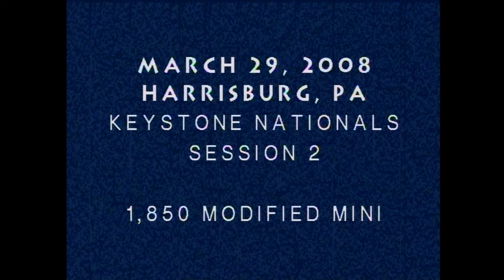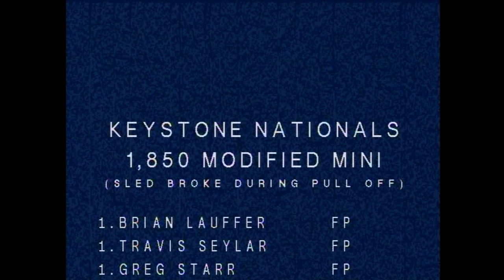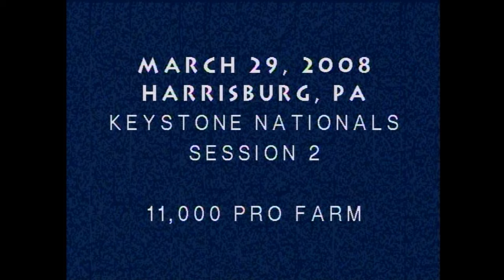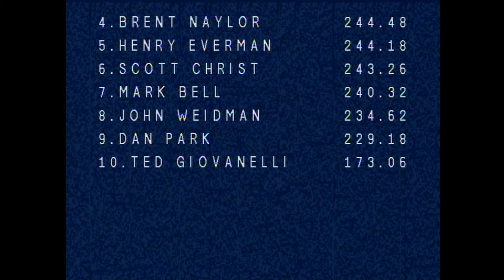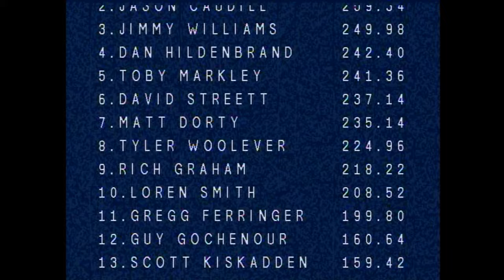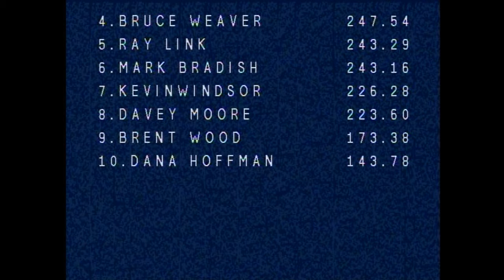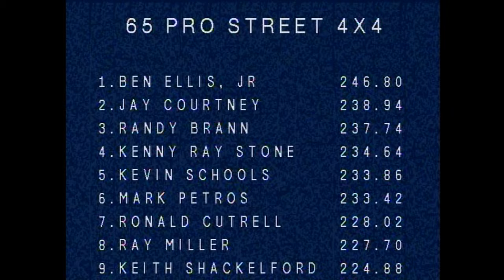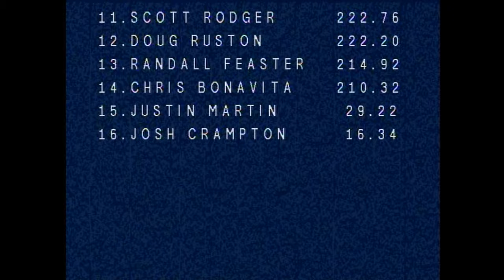Hot Action Packed Truck And Tractor Pull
Its Keystone Week 2024! Check out Session 2 from the Keystone Nationals in Harrisburg, Pennsylvania March 29, 2008 when it all started! This ongoing prestigeous indoor event here in the East continues to make history and we have it filmed for you to see these powerful machines pulling to qualify for the finals. Featured classes are: Modified Mini Tractors (0:05), Pro Farm Tractors (21:15), Super Farm Tractors (37:37), Mod Turbo Tractors (48:00), Super Stock/Pro Stock Tractors (1:05:25), 6400/6500 4x4 Trucks (1:16:00), Lt Limited Tractors (1:27:20). 7 big action packed classes vying for the top spots to qualify for the firts ever championship finals at the Keystone Nationals. Thumbnail photo is Guy Gochenour with Stress Test doing just that on a turbo!